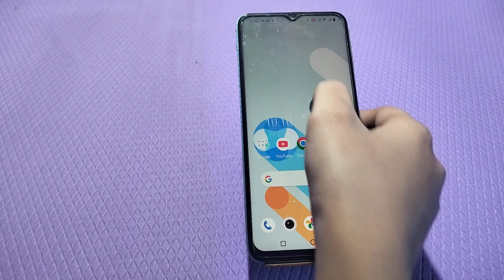Clock Add On Home Screen In Vivo Y23, How To Add Clock In Home Screen, Vivo Y23 Mein Clock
Clock Add On Home Screen In Vivo Y23, How To Add Clock In Home Screen, Vivo Y23 Mein Clock Add Kaise Karen,

Add_Clock_ Vivo Y23